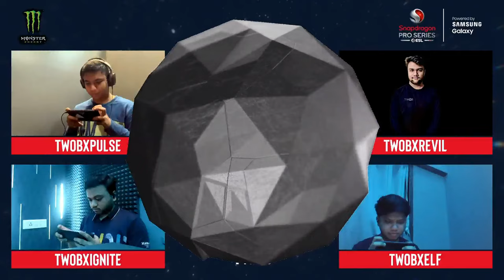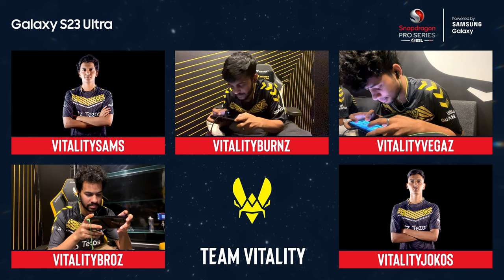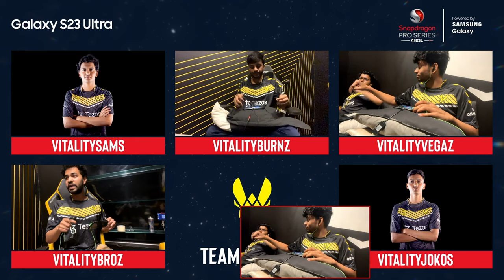Call of Duty®: Mobile Stage 4 | Challenge Finals India - Day 1 | Snapdragon Pro Series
Welcome to the Era of Everyone! Thank you for tuning in to the  Snapdragon Pro Series Stage 4 [Challenge Finals] for Call of Duty: Mobile in India.

Top 8 teams from Stage 4 are gonna battle with each other to advance to the CODMCHAMPS23

🫰 Total Prizepool - ₹24,00,000

⭐Today's Match Schedule:
Quarterfinal Match 1 - GodLiKe Esports v/s Team NS
Quarterfinal Match 2 - i2K Esports v/s Time2Pound
Quarterfinal Match 3 - TWOB v/s EliteX
Quarterfinal Match 4 - Team Axis v/s Team Vitality
LB RO 4 #1 Match 1 - TBD v/s TBD

⭐Teams⭐
GodLiKe Esports
i2K Esports
TWOB
Team Axis
Team NS
Time2Pound
EliteX
Team Vitality